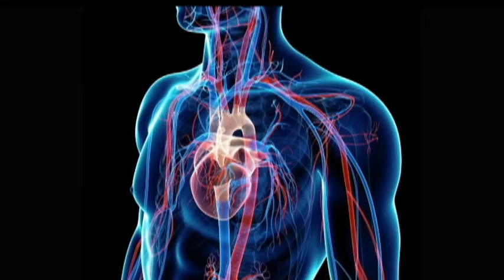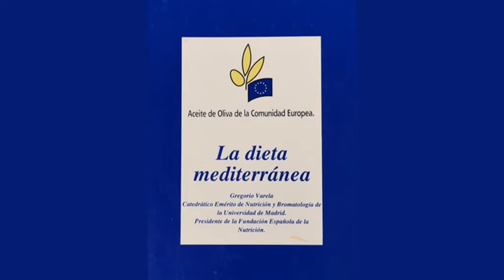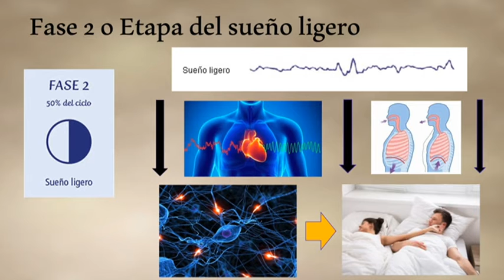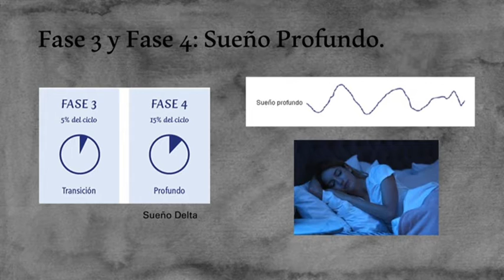TIEMPO SALUD MIERCOLES 13 ENERO 2021